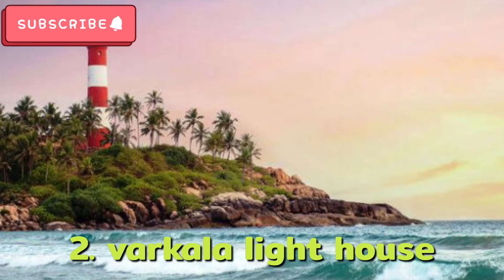kerala tourism-varkala | best beach in India | karala's best beaches in varkala! Cliff cafes,seefood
Varkala, the beach town is a great tourism place to visit for rejuvenation. The scenic beach here offer an ideal ambience for relaxing and spending evening hours on the cliffs, looking up to the magnificent sunset. Varkala is the main religious centres of Kerala so one who is seeking sacred travel places in this city may head towards an ancient Vishnu Temple and Sivagiri Mutt. For shopping, the North Cliff of Varkala provides a good option, one can buy raw silk fabrics and other items like sarongs, trinkets, mixed western music CDs, spices, tea masala, and different types of coffee. Food is another reason to visit Varkala, as one can enjoy authentic Kerala food on a banana leaf at Kerala Mama' Kumari's home. The popular dishes served here are curry paste, Kerala dal, poppadum, banana curry, okra vegetable dish, and many more. Apart from these, a must try in Varkala is surfing. Yoga is yet another must thing to do in Varkala.

Varkala has a number of luxury resorts, budget and homestays to suit the choice of every traveler visiting the town. There are few homestays in Varkala which are located nearby important tourism places as well as the beach, offering en-suite bathrooms, internet facility, Ayurvedic massages and easy access to the Varkala beach.

                           Varkala

Day= 1 :- 1. Water sports in varkala
                2. varkala beach
                3. Edava beach
                4. Mangrove forest kayaking

Day=  2 :- 1. Thiruvambadi beach
                  2. varkala Cliff
                  3. Kaduvayil juma masjid
                  4. Anjengo fort

Day= 3 :- 1. Sarkara Devi temple
                  2. varkala light house
                  3. Inda cafe
                  4. Darjeeling cafe
                  5. varkala aquarium